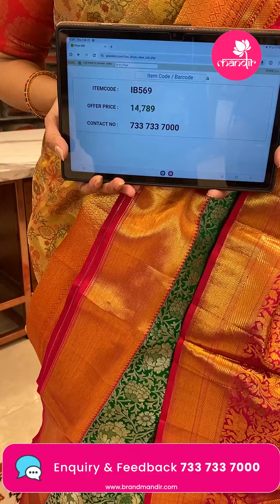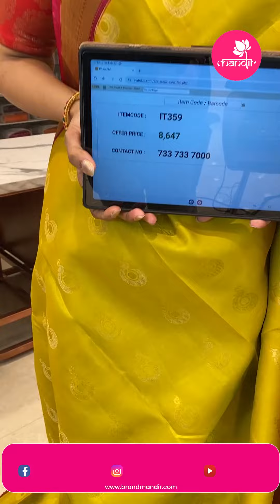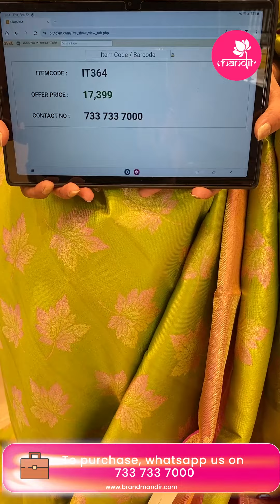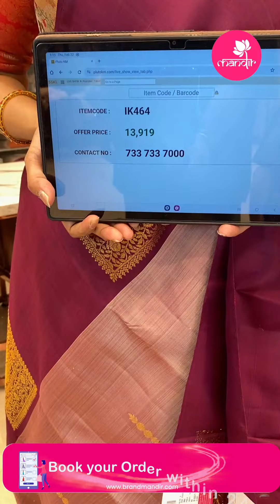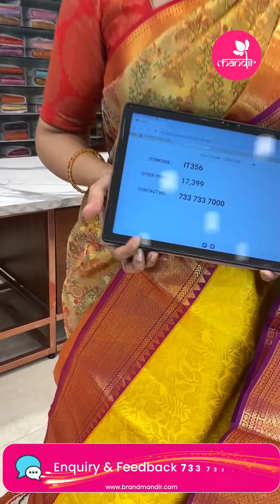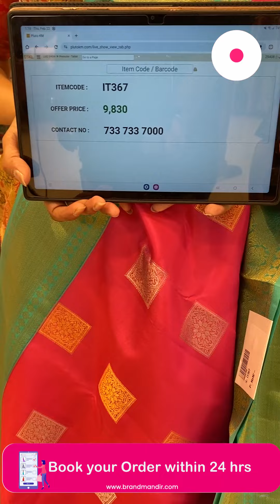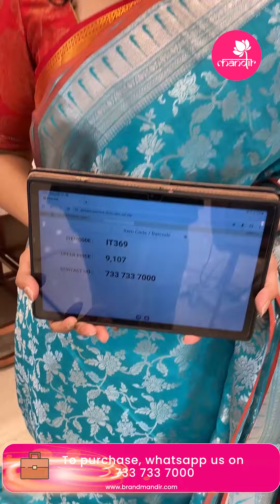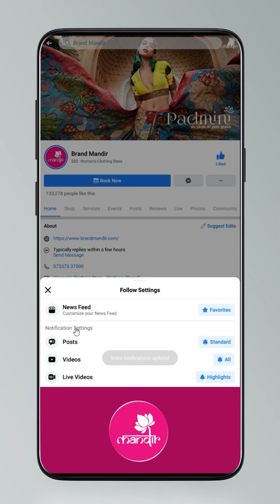Kanchi Pattu Sarees | Brand Mandir Sarees LIVE